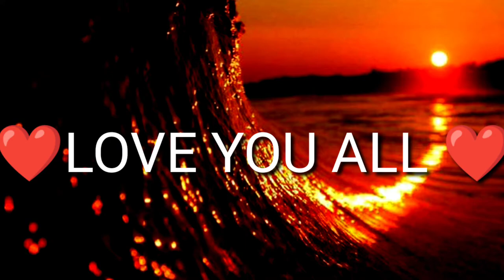❤️LOVE YOU ALL❤️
Happy aa irunga all

instagram I'd VJ ATTACKER